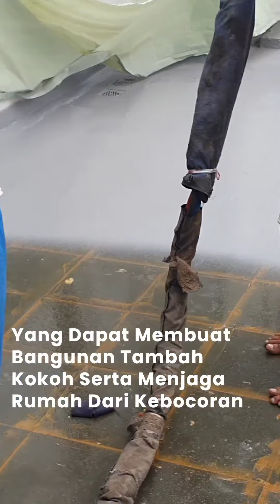Proses pengerjaan Polyurea Pentens® SPU-1000 di Kawasan Real Estate Kemang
Location  : Housing Kemang Jakarta Selatan
Area         : Swimming Pool

PT PENTENS INDONESIA
2023